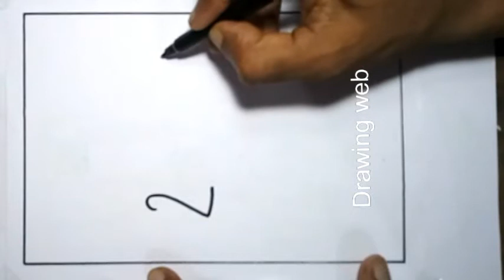How to Draw God Durga Mata ji Face from 23 letters | Navratri Special Drawing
Drawing web

How to Draw God Durga Mata ji Face from 23  | Navratri Special Drawing